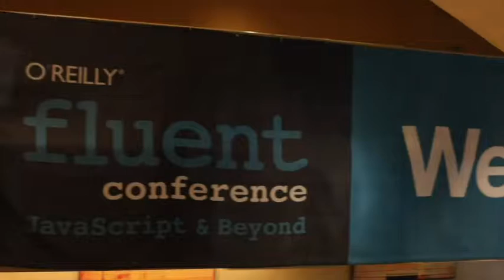Day 1 Intro | O'Reilly Fluent Conference 2013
O'Reilly's Fluent 2013 Conference will be kicking off today, running May 28-30 at the Hilton San Francisco, Union Square in San Francisco, CA. We'll be broadcasting live from the event, featuring exclusive interviews and analysis throughout the day.  Watch our live stream here on SiliconAngle.com, and check out our YouTube channel for archived clips of all our events

Fluent 2013 is all about JavaScript & Beyond -- the tools and technologies driving the Web.  So who will be there? Software engineers, app and web developers, mobile platform developers, and anyone else dealing with programming languages such as JavaScript, HTML, CSS, node.js, Backbone, jQuery, Ember, Dojo, CoffeeScript, and many others.

Keynote presentations will come from Program Chairs, Peter Cooper and Simon St. Laurent, Walmart.com VP of Mobile Architecture Dion Almaer, Walmart.com VP of Mobile Engineering, WalMart.com's Ben Galbraith, Mozilla CTO Brendan Eich, appendTo CEO Mike Hostetler, Google Chrome Developer Advocate Paul Irish, Decide VP of Engineering Kate Matsudaira, Bocoup Senior Programmer Irene Ros, PayPal Sr. Director of UI Engineering Bill Scott, W3C Web designer & developer, independent web evangelist Lea Verou, and Box Staff Software Engineer Nicholas Zakas.

Get the latest buzz by following, liking or adding Fluent on Twitter and follow via the hashtag fluentconf, Facebook, Google+, and LinkedIn. You can also get the latest news from Fluent here on SiliconANGLE, from our research partners at Wikibon, and theCube on SiliconANGLE.tv.

Intro, O'Reilly Fluent Conference 2013, with John Furrier and Jeff Frick